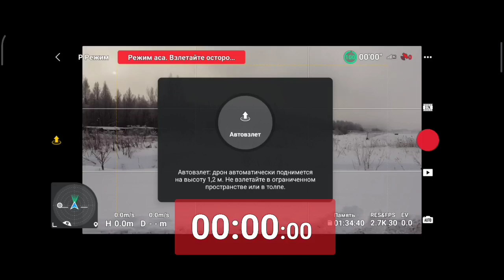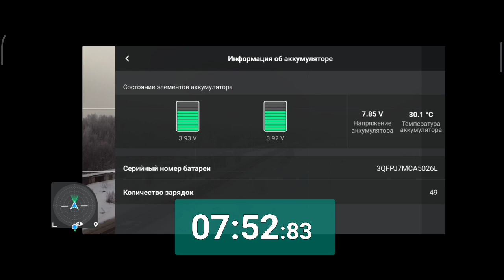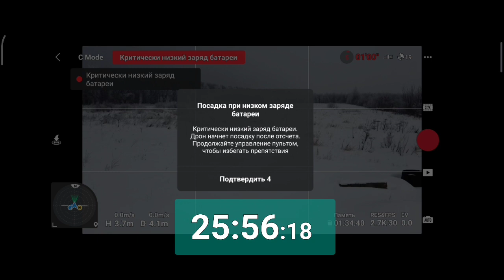Как деградирует lipo аккумулятор dji mini se, mini 2